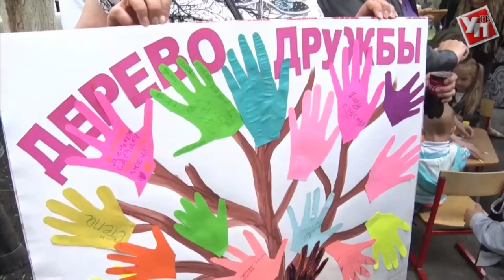ПРЯМОЙ ЭФИР Актуальное интервью с Владимиром Сидоровым